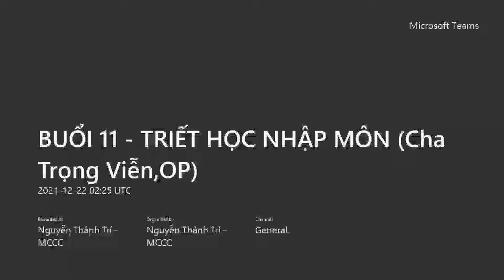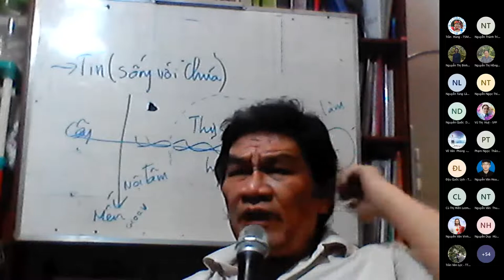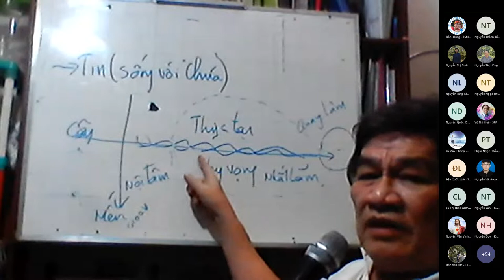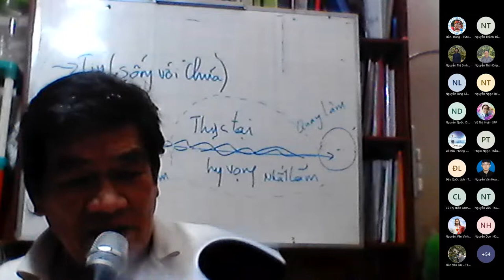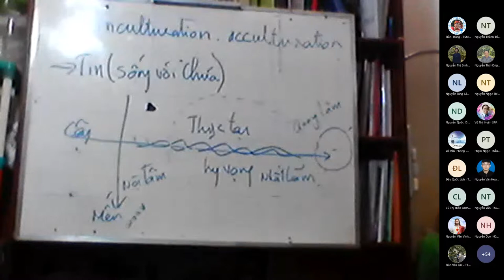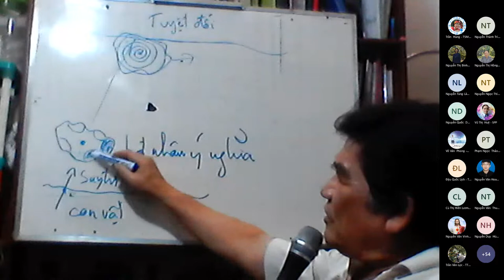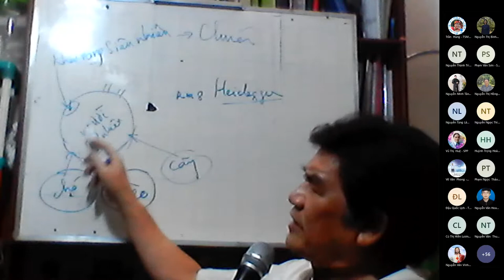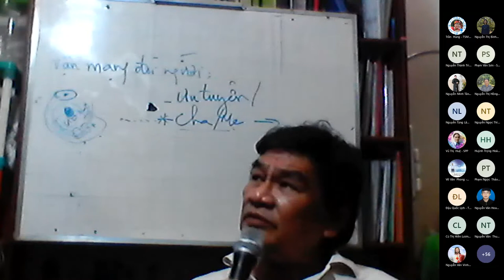BUỔI 11 TRIẾT HỌC NHẬP MÔN Cha Trọng Viễn,OP 20211222 092551 Meeting Recording